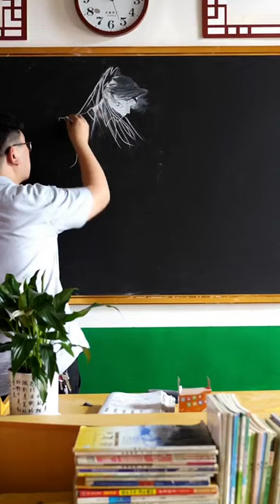draw on blackboard - Anime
draw blackboard - Anime